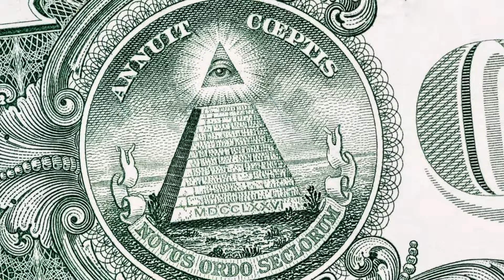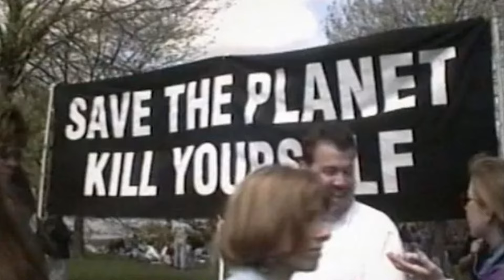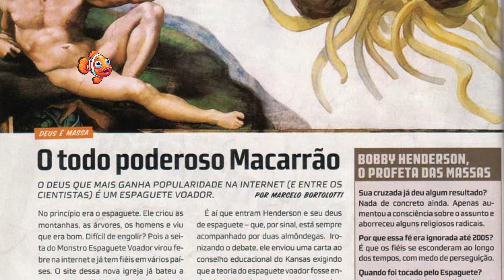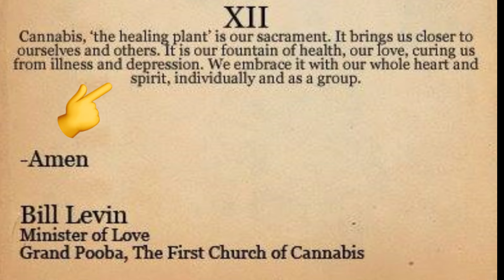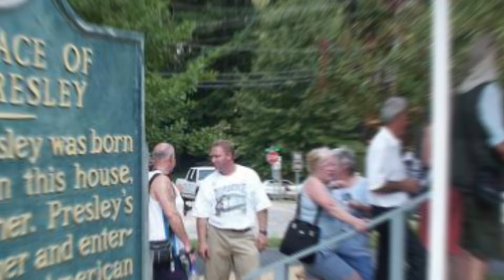Igrejas Mais Estranhas do Mundo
00:00 - Introdução
00:20 - Igreja Maradoniana
01:06 - Igreja de SubGenius
01:52 - Nação Nuwaubian
02:30 - Igreja da Eutanásia
03:25 - Aghori
04:11 - Frisbeeterianismo
04:56 - Igreja do Monstro de Espaguete Voador
05:49 - Igreja da Maconha
06:51 - Presliteriana

1. Igreja Maradoniana

Não é novidade que algumas igrejas cultuam personalidades e ícones referentes à diferentes âmbitos da sociedade. Pois é, uma dessas igrejas curiosas é a fundada em homenagem a Diego Maradona. Ela tem a data de fundação no ano de 1998, na Argentina. A prática tem fiéis no mundo todo. A única característica que a pessoas que pretende entrar para igreja tem que ter é: ter a certeza de que Maradona foi o melhor jogador de todos os tempos. A imagem que representa a Maradoniana é o "D10S", o "10" é o número da camisa que usava e o "D" é referente a Dios (Deus em espanhol).

2. Igreja de SubGenius

A figura que encabeça todas as imagens dessa igreja é a do cineasta e escritor dos Estados Unidos, Ivan Stang. Famoso na década de 1970, a igreja tem uma pratica algo que antes era tido como uma brincadeira. Os preceitos da igreja estão baseados em não aceitar verdades absolutas. Sendo assim, concentra-se em uma forma de viver a vida interpretando os fatos. O dogma dessa igreja ainda tem como profeta JR Bob Dobbs, que, aparentemente, na data de 1950, trabalhava como um vendedor.

 3. Nação Nuwaubian

Também tinha outro nome como "Movimento de Nuwabian". Foi fundada por Dwight York, que também é músico. A religião era uma mistura muito grande ideias. Eles colocavam em um pedestal os egípcios, as pirâmides, OVNIS e algumas conspirações baseadas nos Illuminati. Em 2004, foi condenado a 135 anos de prisão. Dentre os crimes pelos quais foi preso há o abuso sexual de crianças.

4. Igreja da Eutanásia

Diferentemente da base das religiões já conhecidas como o amor e o valor da sua vida e do próximo acima de tudo, esta religião prega exatamente o contrário. Não por isso, seu nome é: "Igreja da Eutanásia". Sua data de fundação é de 1992, e tem como criadores o Reverendo Chris Korda e o Pastor Robert Kimberk. É considerada a única religião anti-humana no mundo todo. Os preceitos da igreja são de certa forma bem simples, eles pregam que para dar fim aos desastres ecológicos e a superpopulação a solução seria diminuição da população por meio de pessoas voluntárias. O slogan da Igreja da Eutanásia é: "Salve o planeta - Mate a si mesmo!".

5. Aghori

Os fiéis dessa religião afirmam que Aghori foi trazido da tradicional religião Hindu. Ele é de certa forma bastante temido por todos. Muitas pessoas torcem o nariz para o culto por acreditar que os rituais fogem completamente da lógica de algo aceitável. As pessoas que optam por ser Aghori costumam viver dentro de cemitérios e até fazem o consumo de carne humana. Outra coisa que eles costumam usar são crânios humanos como cálices. Os fiéis ainda tendem a fazer suas meditações em cima de cadáveres em busca da iluminação espiritual.

6. Frisbeeterianismo

Religiões estranhas não vão faltar a essa lista, então conheça o: Frisbeetarismo. Ela foi fundada como um adendo ou uma piada a crença da vida pós-morte. A grande cabeça pensante por trás dela é: George Calin, ator e comediante norte-americano. O grande conceito da religião é colocado na seguinte frase: "quando uma pessoa morre, sua alma sobe e é jogada como um frisbee em um telhado, onde fica grudado e onde permanece". Um conceito um tanto quanto interessante já que a vida pós-morte ainda é um mistério.

7. Igreja do Monstro de Espaguete Voador

O nome é bem esquisito e não está nessa lista à toa. Também pode ter o nome de "Pastafarianismo", é reconhecida legalmente na Nova Zelândia e também na Holanda. A religião tem como base uma carta aberta escrita por Bobby Henderson para o Kansas School Board. No papel, ele exigia a religião fosse ministrada ao mesmo tempo que as teorias da evolução. O que acredita-se nessa religião é que o mundo foi criado por um ser feito de espaguete e com almôndegas em seu interior. Apesar de muitos afirmarem se tratar apenas de uma brincadeira, a religião não para de crescer.

8. Igreja da Maconha

A primeira igreja oficial baseada na Cannabis já existe. Ela está em Indiana, nos Estados Unidos. Os preceitos dela envolvem valores como amor e devoção sem fim, e, claro, a maconha é a comunhão. O marihuanismo não segue os ensinamentos bíblicos ou qualquer outro. O que tem sido feito é uma proposta de fazer seu próprio livro de ensinamentos.

9. Presliteriana

A religião tem como base dois acontecimentos, ambos em 1992. Um deles, envolve Farnadu, que ouvia rádio e teve visões com a canção "Do Not Be Cruel" (Não seja cruel). O segundo é de um homem chamado Edward que tinha visões de Presley em um avião. Após isso, eles tornaram-se os proclamadores das palavras do Rei.

Junte-se a nós no Incrivelmente e descubra a história de forma emocionante! 🎬✨